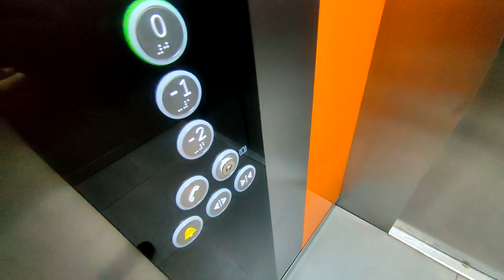Doppelmayr Detachable Cable Car in Zagreb